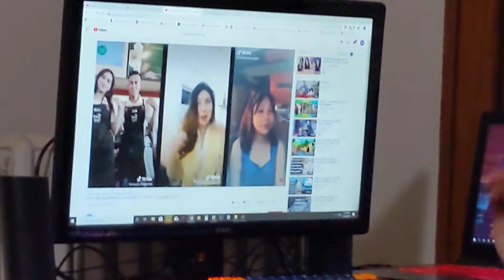Day 20: Yassier paid almost $200 for a coding class!?!?